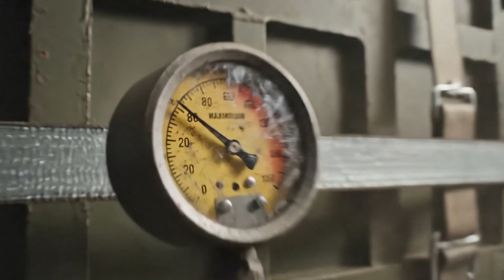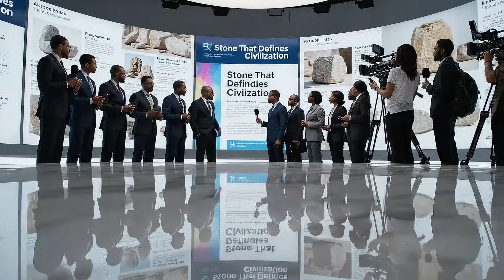How 99.6% Marble Is Made From Giant Stone Cutting To High Quality Finishing (Full Explained)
Welcome to an exclusive behind-the-scenes journey into the heart of China’s massive marble industry—where raw stone transforms into luxurious, high-end surfaces used in homes, hotels, and iconic buildings around the world! 🌍✨

In this in-depth documentary-style video, we take you step-by-step through the entire marble production process, from the moment colossal blocks are quarried from mountainsides to the final polished slabs ready for global export. Discover why China produces an astonishing 99.6% of the world’s processed marble—a statistic that surprises even industry experts!

What You’ll See Inside:

🏔️ Quarrying Giants: Massive open-pit quarries using diamond wire saws and hydraulic splitters to extract multi-ton marble blocks.
🚛 Transport & Logistics: How these 20+ ton blocks are carefully moved from remote mountains to high-tech processing plants.
🏭 Primary Cutting: Giant gang saws and multi-blade machines slice blocks into raw slabs with millimeter precision.
🧊 Surface Treatment: Calibrating, honing, and polishing using robotic lines for flawless finishes—from matte to mirror gloss.
🔍 Quality Control: Advanced optical scanners inspect every slab for veins, cracks, and color consistency.
🖼️ Custom Finishing: Edge profiling, CNC engraving, and anti-stain treatments for premium architectural applications.
📦 Global Export: How finished slabs are packed in wooden crates and shipped to over 150 countries.
Featuring aerial drone footage, slow-motion cutting sequences, and interviews with factory engineers and stone artisans, this video reveals the scale, precision, and craftsmanship behind one of China’s most overlooked yet vital industries.

Whether you’re an architect, interior designer, contractor, or just fascinated by large-scale manufacturing, this is the ultimate look at how natural stone becomes timeless elegance.